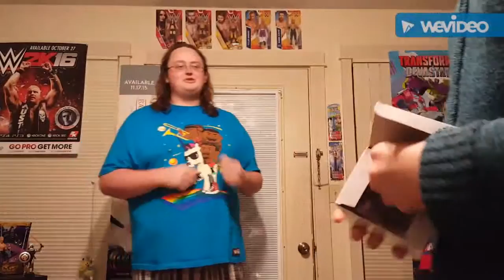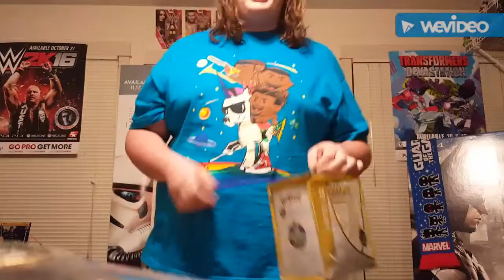Day In The Life: The Celebi Celebration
An awesome day on the hunt for cool stuff!!